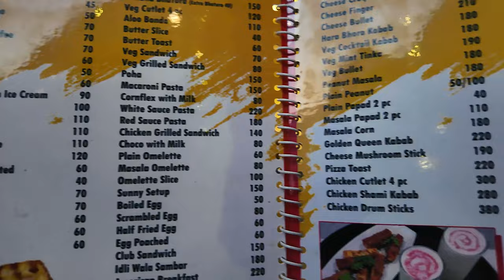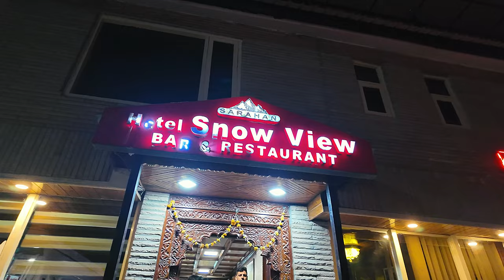13 strangers in one bus 🚌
Travel partner: Safarnama